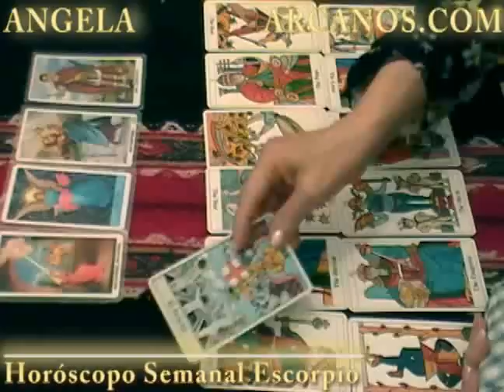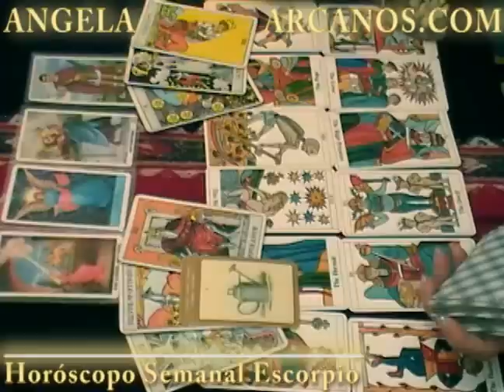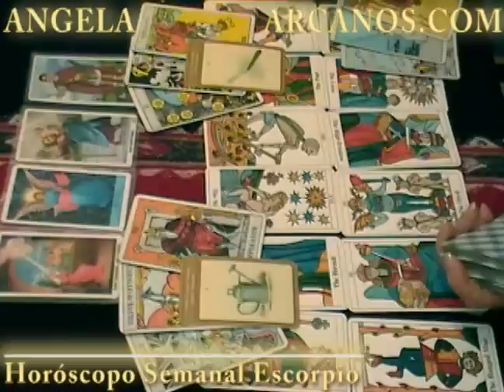Horoscopo Escorpio del 12 al 18 de junio 2011 - Lectura del Tarot